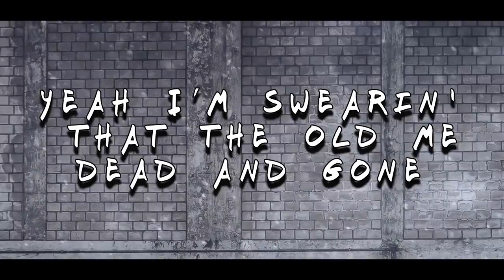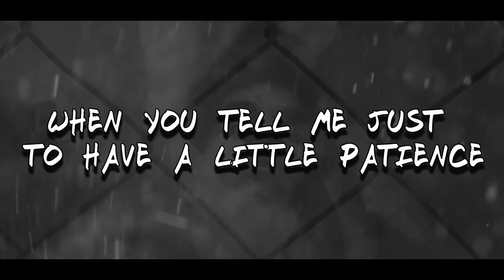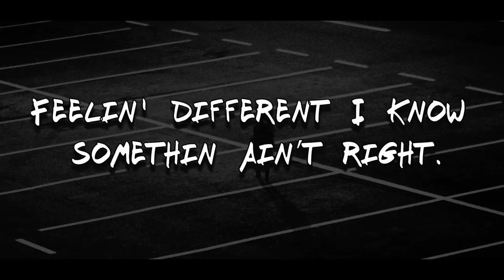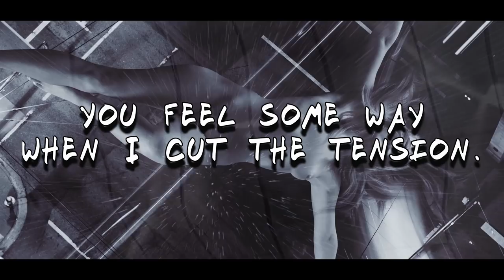ThatGuyy SLYY- "Witness" (Lyric Video) (SlyDog Productions) (Leaky Roof Productions)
I wrote this song for people like myself who suffer from mental health issues so you are NOT alone!! Anyone who is struggling with depression, severe anxiety, or any other kind of mental health issues PLEASE!! ASK FOR HELP!!

This song will be on my album "Better Daze" which is dropping at midnight on November 25th! Available on all music platforms!

Snap- Slydog1207

Video Production- Leaky Roof Productions
Instramental- Pendo46
B-Roll-  Videezy.com
             Pixabay.com